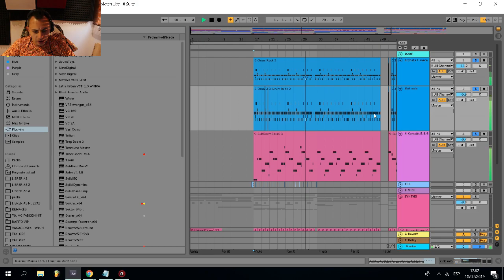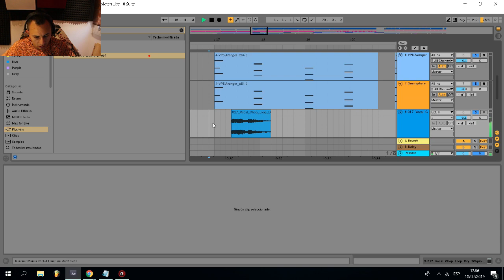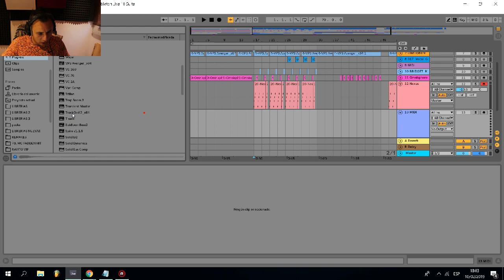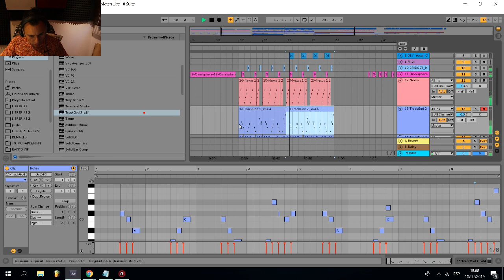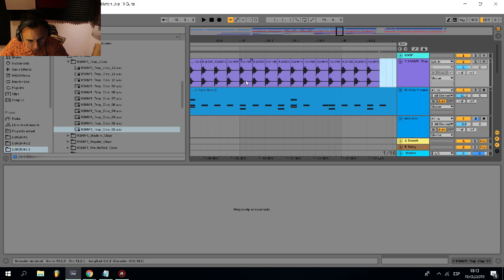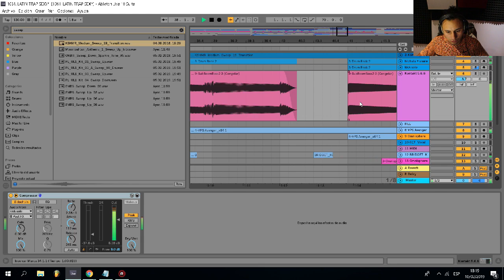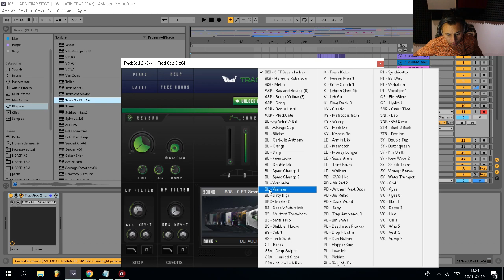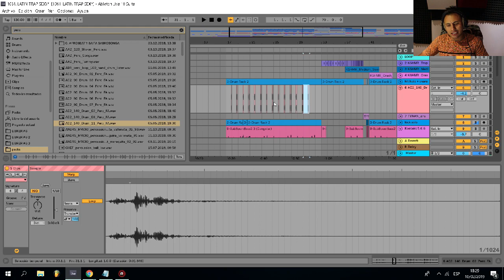🎼COMO HACER BEAT DE TRAP En ABLETON (⏲En 30 Minutos) - ABLETON TRAP BEAT TUTORIAL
Beats bromomusic // instrumental reggaeton / trap beats /ukelele instrumental
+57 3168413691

BUSCAS RITMOS EXCLUSIVOS  COMO ESTE ?
CONTACTAME !
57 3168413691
Realizo Proyectos Exclusivos a tu gusto.

Para Ritmos exclusivos
Contacto Directo a nivel Mundial
Whatssap
Bogotá Colombia